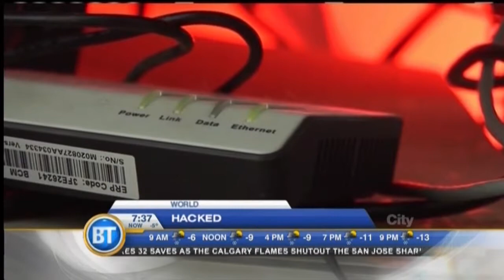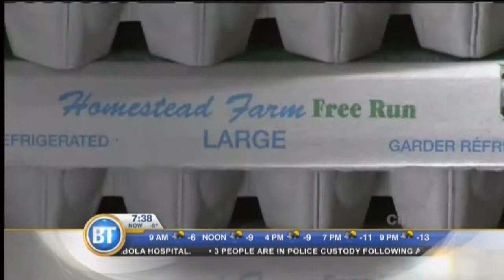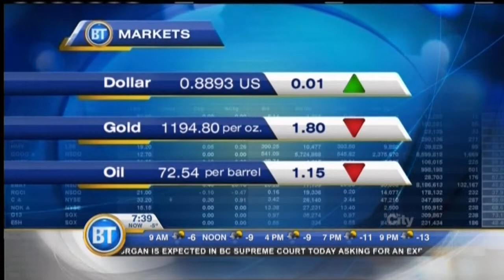News - November 27th